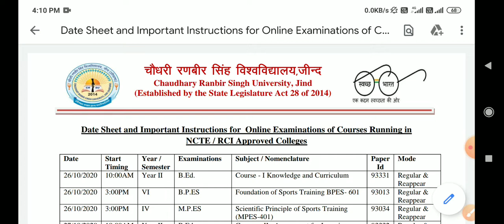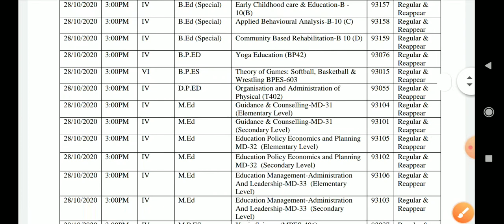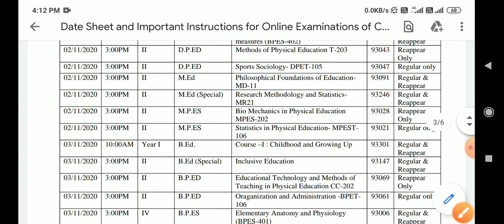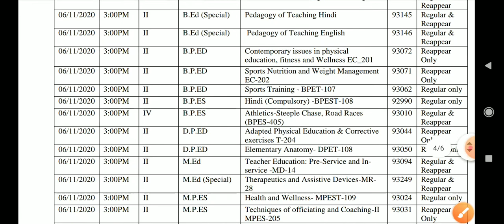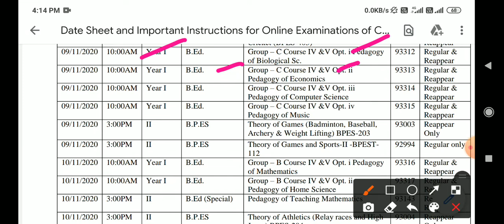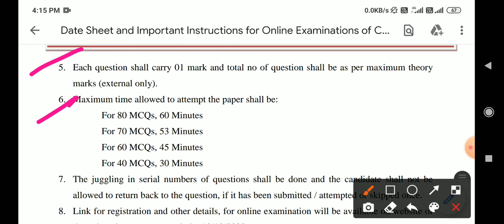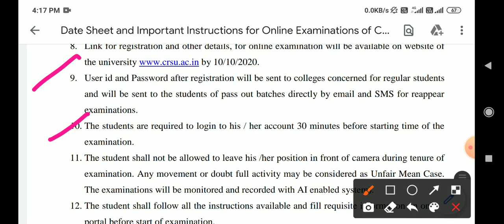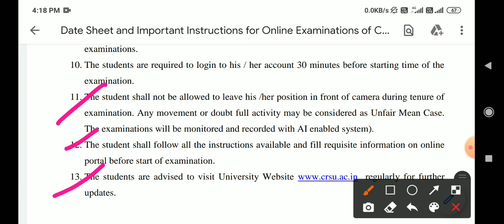CRSU B.Ed , M.Ed date sheet Oct 2020 Crsu notice, crsu b.ed online exams date sheet